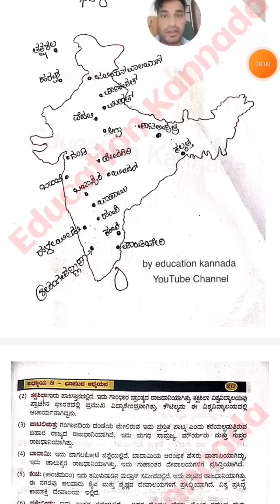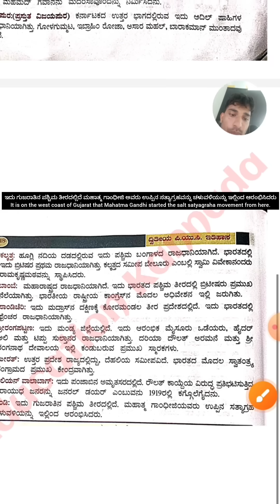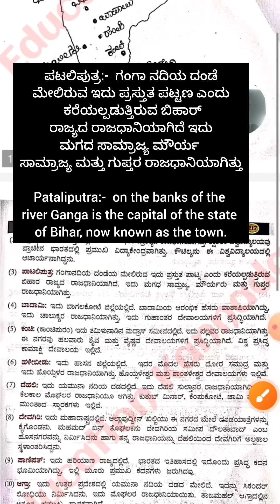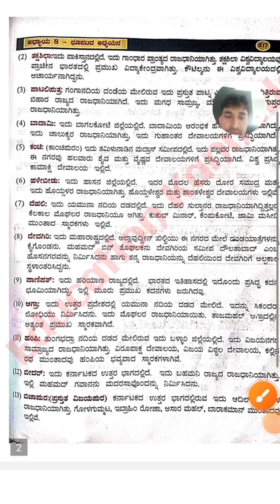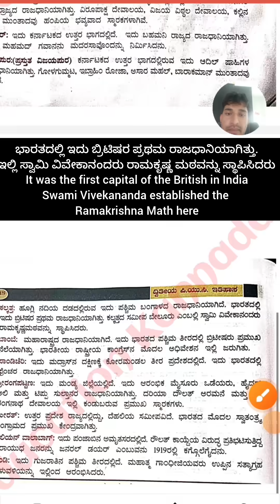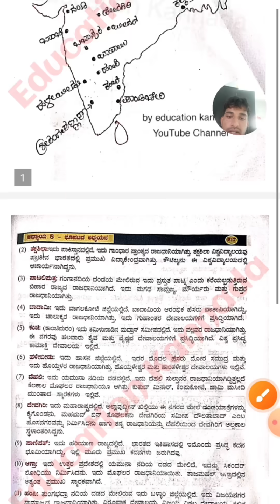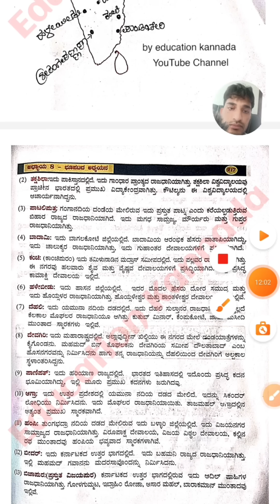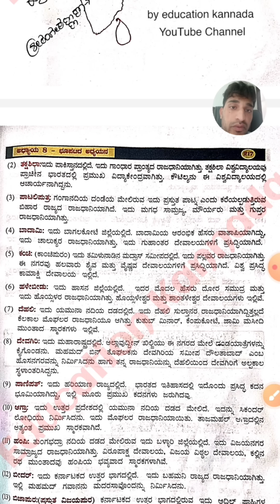2nd PUC HISTORY MAP 10 Mark FIXED 2024 : ಹೇಗೆ ಬರೆಯಬೇಕು ಹೇಗೆ ಉತ್ತರ ಮಾಡಬೇಕು ?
2nd PUC HISTORY PLACE FIXED PLACE IN MAP😃QUESTION WITH ANSWERS 2024 EXAM